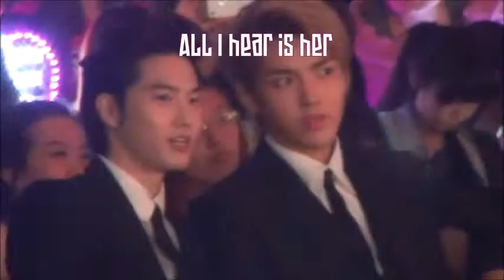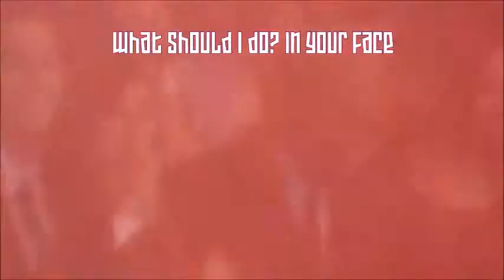Wu Yi Fan Missing U